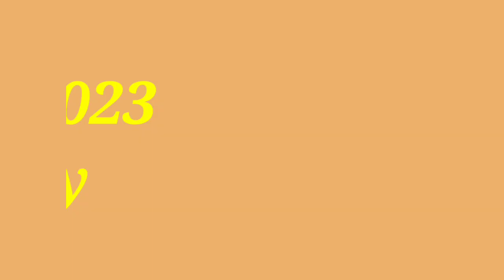Tinsukia to Arunachal//during Buddha Puja ,mandir meh sb ah officially)/ vlogs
Tinsukia to Arunachal//during Buddha Puja ,mandir meh

I make a video with all permission and rules and regulations.All the information provided on this channel Are For Educational Purposes Only.This Channel Does Not Promote Or Encourage Any Illegal.The Channel Is No Way Responsible For Any Missuse Of The Information.

I hope you guys enjoy this video's ,

supporting me for more viewers
have a wonderful day to all
may god bless you guys ..
stay happy stay awsome & stay bless

love from sb ah vlogs.

         LOTS OF LOVE FROM SB AH ❤️❤️